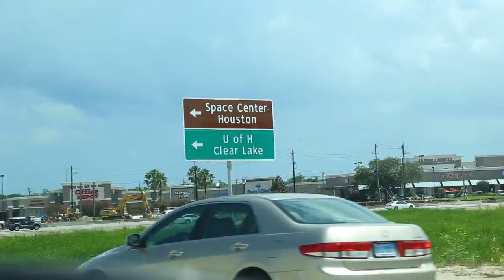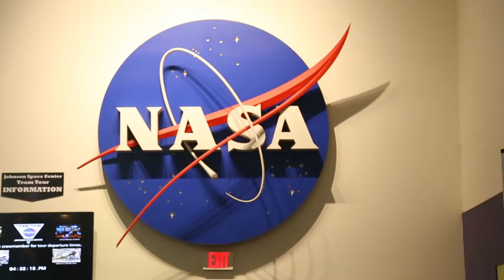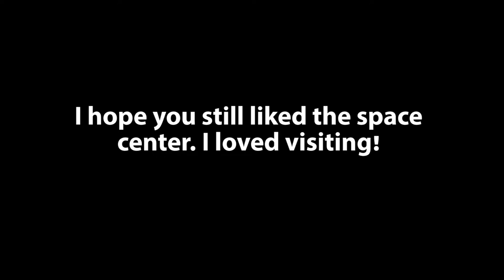IT WAS EPIC!!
Today we went to visit the Houston Space Centre for our only day in Houston. I loved it!!

LAST VIDEO -

GEAR
GoPro Hero 4
Rode VMP